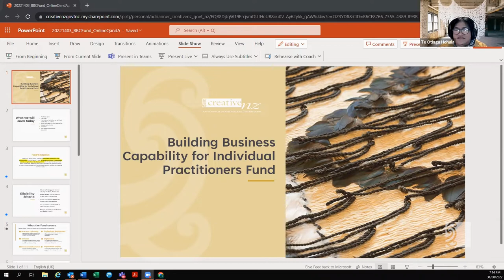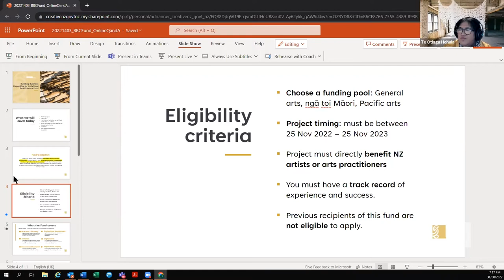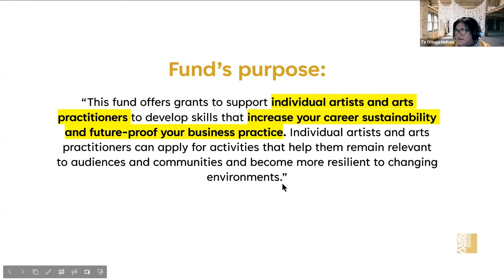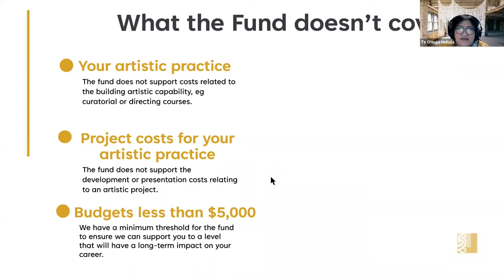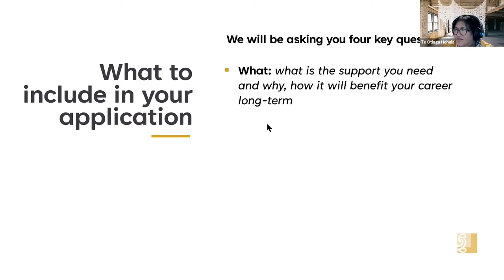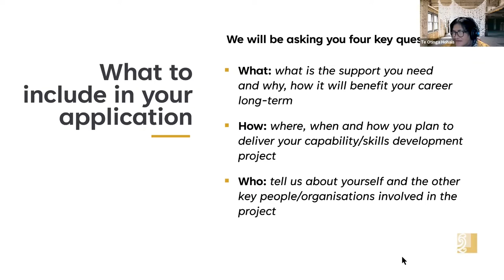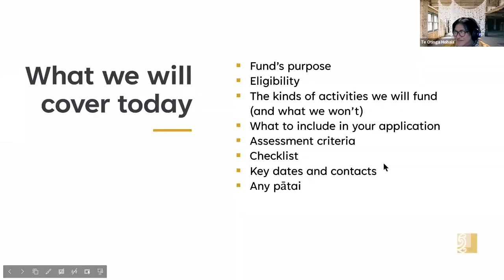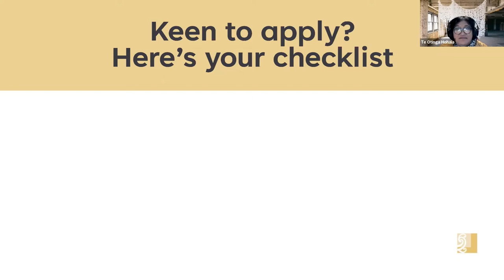Zui: Building Business Capability for Individual Practitioners Fund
He putea whakapakari ringatoi kia tika ai te tū i ngā mahi toi.

Are you an independent Māori creative, and want to build business skills to support your creative career long-term?

On Monday 19 September, Round Two of the Building Business Capability for Individual Practitioners opens. Watch Te Otinga Hohaia, Funding Adviser, Funding Services and Kereama Te Ua, Arts Practice Director - Māori in this free Zui to discuss the fund, recorded on Wednesday 31 August.

For more information on the Building Business Capability for Individual Practitioners Fund, please visit our